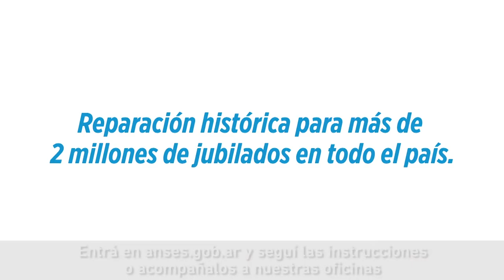Ayudalos con la Reparación Histórica - Peluquera